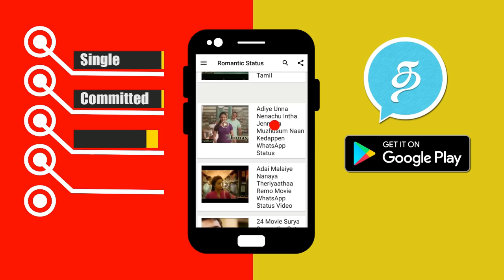பிக்பாஸ் சீசன் 2-ல் தளபதி விஜய்யின் தம்பி பங்கேற்கிறாரா! Vijay Tv Bigg Boss 2 Latest Update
பிக்பாஸ் சீசன் 2-ல் தளபதி விஜய்யின் தம்பி பங்கேற்கிறாரா! Vijay Tv Bigg Boss 2 Latest Updates.